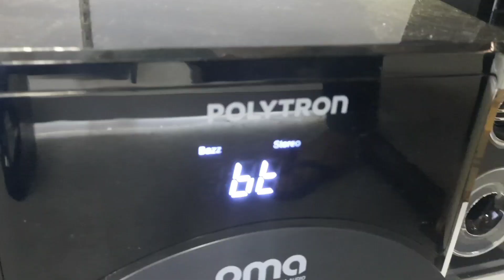POLYTRON PMA TERBARU??PMA9526XPMA9507